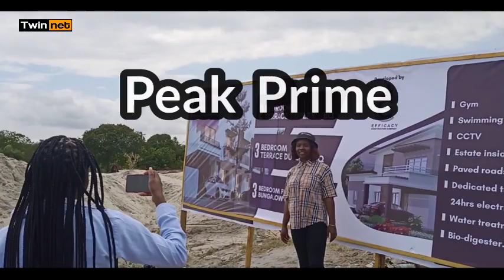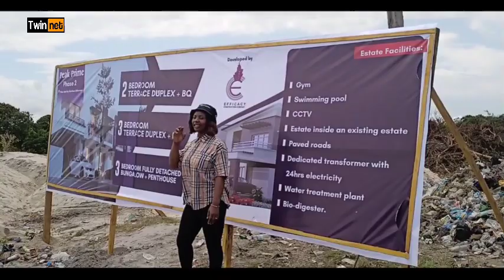Just Launched: PEAK PRIME phase 2 | Ajah Lekki Lagos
JUST LAUNCHED PEAK PRIME PHASE 2 TERRACES & BUNGALOWS

If you have been searching for property overlooking the beach here is your opportunity to secure either a house or land and build to your taste.

INTRODUCING...
PEAK PRIME phase 2, Okun Ajah Lekki Lagos Nigeria.

REASONS WHY YOU SHOULD INVEST INTO THIS ESTATE

- Secured Land title (Governor Consent)
- 5 Minutes to VGC
- 12 Months Payment plan with zero interest
- Around Barracuda beach resort
- Atican Beach 🏖️ resort
- Swimming pool
- 24 Hours security & Electricity 🔌
- Strategically located with good Development

LAND SIZES & PRICES
300SQM Land - ₦10,000,000
600SQM Land - ₦20,000,000

HOUSES & PRICES
2 bedroom Terrace  Duplex + BQ - ₦25,000,000
3 Bedroom Terrace Duplex + BQ - ₦30,000,000
3 Bedroom fully detached bungalow + penthouse - ₦35,000,000

NOTE: Make a deposit of 20% and spread balance within 12 Months with ZERO INTEREST.

My name is Peter Twinnet a Digital Content Creator and Real Estate Consultant here in Lekki Lagos Nigeria. I have successfully assisted clients home and abroad secure the good real estate investments here in Lekki axis.

Visit: Lekkiproperty.com